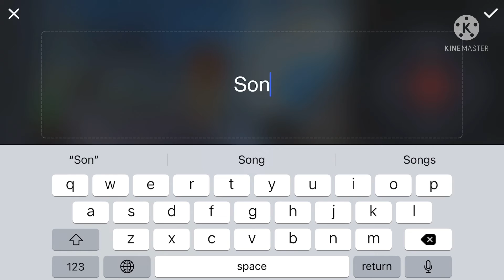Day 14 of trying to get monetized by tomorrow 😔 (PLEASE HELP! 😭😭)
This is Day 14 of trying to get 1000 subs and monetized by tomorrow June 3rd! We are really behind so can we hit 980 subs today??

Also watch this playlist to get me watch time! Just loop it! I am currently looping it in class!

Thank you guys for all ur support! Let’s come in clutch and get her the watch!